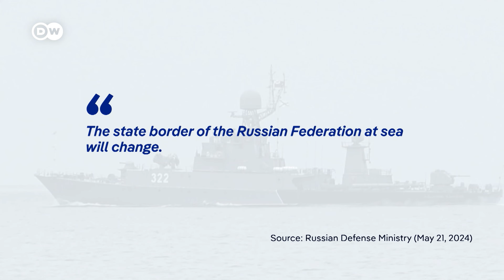Care sunt planurile Moscovei la Marea Baltică?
Extinderea NATO în nord şi prezenţa Alianţei militare occidentale la porţile Rusiei a dus la creşterea tensiunilor în regiunea Mării Baltice. Câteva zone ar putea deveni scena unor confruntări. "Trebuie să fim calmi şi să observăm atent ce se întâmplă cu adevărat. Poate (n.r. ruşii) ne testează", a declarat premierul Finlandei.